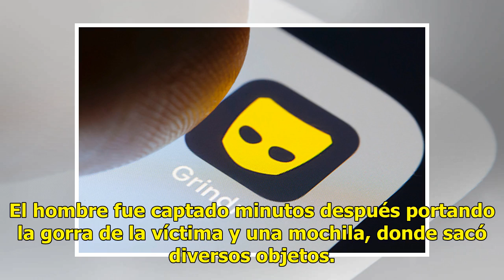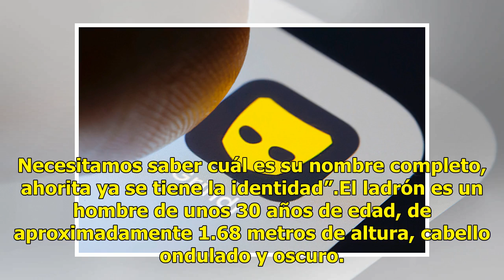Presentan nueva denuncia contra ‘El Gotero’; suman cinco acusaciones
Un hombre realizó una nueva denuncia contra “El Gotero”, sujeto que presuntamente seda a sus víctimas para robarles, a quienes contacta por medio de la aplicación Grindr. La víctima contactó a “El Gotero” para sostener un encuentro y platicar, “lo invito al departamento. Me dice que puede llevar alg...